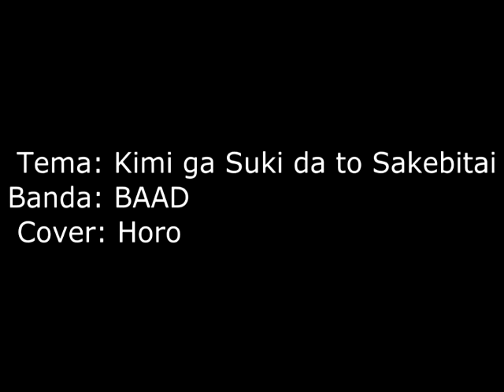Kimi ga suki dato sakebitai- Cover Horo